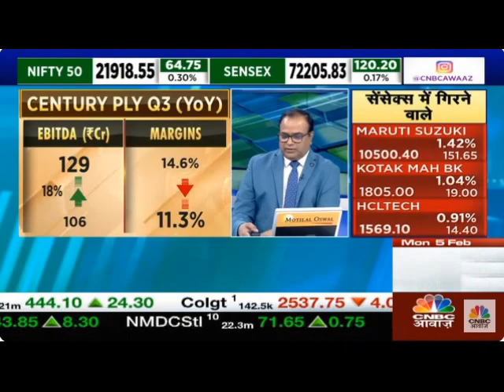Mr. Keshav Bhajanka (ED, CenturyPly) on the Q3 Results || CNBC Awaaz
In an exclusive interaction with CNBC Awaaz, Mr. Bhajanka speaks about the company’s performance in Q3 of the current Financial Year, and what the quarters to come, look like.

“The company has performed well considering the pressure that was there in the market,” says 𝐌𝐫. 𝐊𝐞𝐬𝐡𝐚𝐯 𝐁𝐡𝐚𝐣𝐚𝐧𝐤𝐚 - Executive Director, CenturyPly.

CenturyPly posted a ₹62.66 cr consolidated Net Profit for the third quarter ended December 2023, down by 24% over the corresponding quarter profit of ₹82.34 cr.

CNBC Awaaz
‘Earnings Season’
Date: 05th February, 2024

𝐀𝐛𝐨𝐮𝐭 𝐔𝐬: 𝘊𝘦𝘯𝘵𝘶𝘳𝘺𝘗𝘭𝘺 𝘩𝘢𝘴 𝘣𝘦𝘦𝘯 𝘵𝘩𝘦 𝘧𝘳𝘰𝘯𝘵-𝘳𝘶𝘯𝘯𝘦𝘳 𝘪𝘯 𝘢𝘱𝘱𝘭𝘺𝘪𝘯𝘨 𝘪𝘯𝘯𝘰𝘷𝘢𝘵𝘪𝘰𝘯 𝘢𝘵 𝘸𝘰𝘳𝘬. 𝘛𝘩𝘪𝘴 𝘴𝘪𝘮𝘱𝘭𝘦 𝘱𝘩𝘪𝘭𝘰𝘴𝘰𝘱𝘩𝘺 𝘩𝘢𝘴 𝘣𝘦𝘦𝘯 𝘵𝘩𝘦 𝘤𝘰𝘳𝘯𝘦𝘳𝘴𝘵𝘰𝘯𝘦 𝘰𝘧 𝘢𝘭𝘭 𝘰𝘶𝘳 𝘱𝘳𝘰𝘤𝘦𝘴𝘴𝘦𝘴 𝘢𝘯𝘥 𝘵𝘦𝘤𝘩𝘯𝘰𝘭𝘰𝘨𝘪𝘦𝘴. 𝘐𝘵 𝘩𝘢𝘴 𝘭𝘦𝘥 𝘶𝘴 𝘵𝘰 𝘥𝘦𝘴𝘪𝘨𝘯 𝘢𝘯𝘥 𝘥𝘦𝘭𝘪𝘷𝘦𝘳 𝘤𝘰𝘯𝘵𝘦𝘮𝘱𝘰𝘳𝘢𝘳𝘺 𝘭𝘪𝘧𝘦𝘴𝘵𝘺𝘭𝘦 𝘴𝘵𝘢𝘵𝘦𝘮𝘦𝘯𝘵𝘴 𝘵𝘩𝘢𝘵 𝘩𝘢𝘷𝘦 𝘣𝘦𝘤𝘰𝘮𝘦 𝘴𝘺𝘯𝘰𝘯𝘺𝘮𝘰𝘶𝘴 𝘸𝘪𝘵𝘩 𝘮𝘰𝘥𝘦𝘳𝘯 𝘭𝘪𝘷𝘪𝘯𝘨.